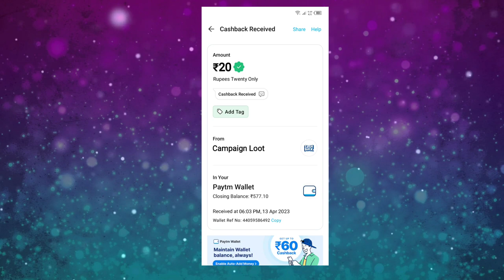🤑Today New Campaign Loot Offer 20₹+20₹+20₹ Instant Paytm Cash || Tasks💰Campaign BUG|| New Paytm app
yah offer khatm ho gaya hai

Code 👉4K9LA5

paytm loot
new loot
campaign loot
10rs instant paytm cash only
miss call
misscall offer
new missed call offer
paytm cashback
missed call
digitaltak press
1 miss call
new offer
new offers
2023 new earning app
paytm offer
paytm offers
paytm offers today
short
shorts video
lifafa
earning rajib
2022 miss call offer
paytm
new paytm offer